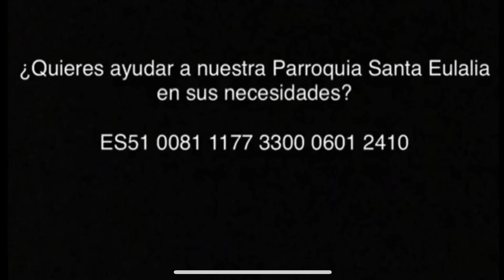Laudes 15-3-2021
Lunes IV semana cuaresma